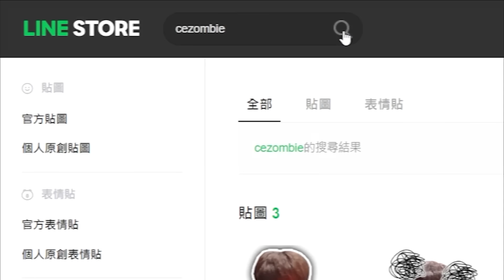灌高裝忙的最高境界！｜０作用的老赤木登場！｜slamdunk｜【花枝丸-灌籃高手】